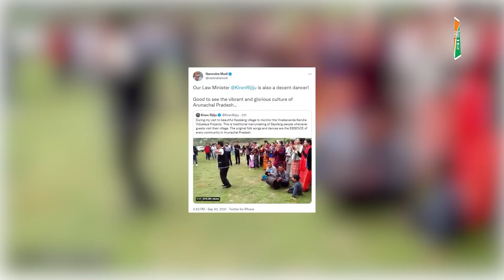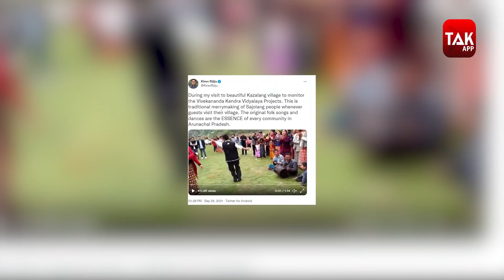Viral video : किरण रिज़िज़ू के Fan हुए PM MODI, dance वाला video हुआ viral